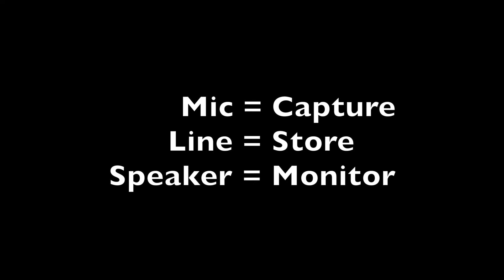Signal Flow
This video accompanies Ch. 5, Signal Flow, A Beginner's Guide to Music Production, 2nd Edition. Explains signal flow in a typical recording studio with ProTools and a console.Video 5.1